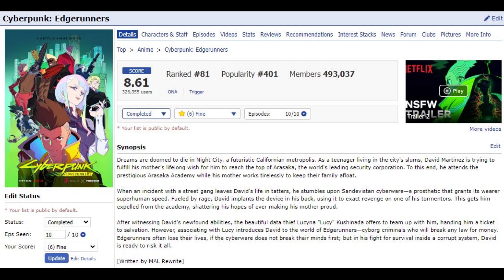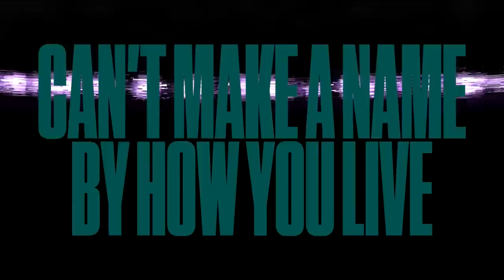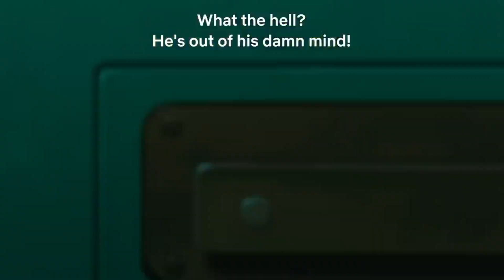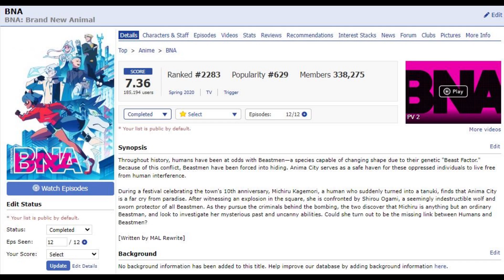Cyberpunk Edgerunners is Mediocre and I Can't Stop Thinking About It